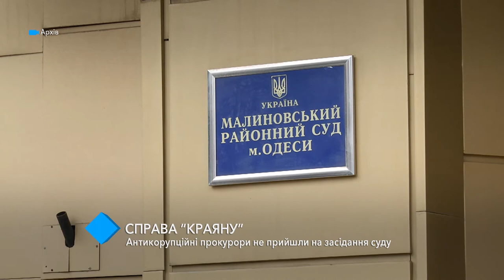Дело "Краяна": антикоррупционные прокуроры не пришли на заседание суда